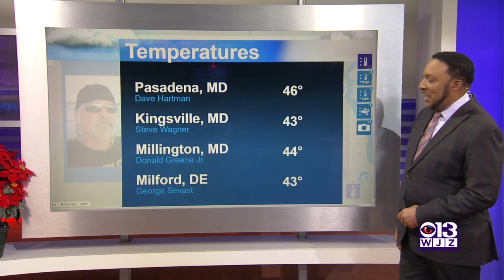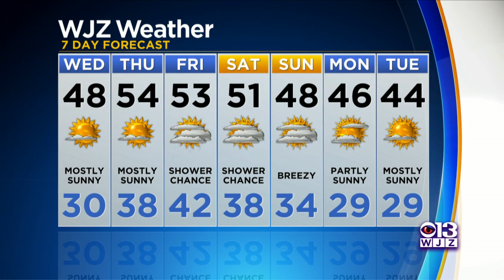Tim Williams And Chelsea Ingram Have A Look At Your Wednesday Afternoon Forecast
Wednesday will be one of the cooler days of the next week.